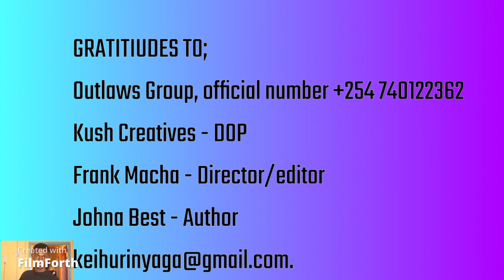JOHNA BEST SLIDES || UPCOMING CONTENT CREATORS EXPERIENCE || OUTLAWS FILM || Eps 2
Official phone number / Outlaws number: 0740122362

GET these as your skiza tune SMS *skiza* code to *811#

8610717- Nasadiki The Apostle Creed in Kiswahili.
8610745 - Remember Blessed Virgin Mary.
 8610718 - Seludication Amani Ya Kristu.
8610742 - Hail Holy Queen
 8610743 - Lord I Am Not Worthy
8610744 - Mwana Kondoo Wa Mungu